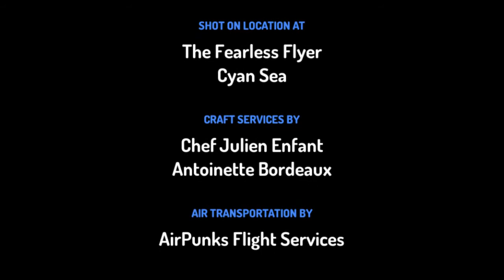Konini rāua ko Lepera Vaꞌine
Nā  Ben Patia